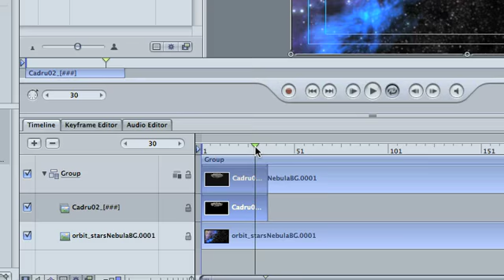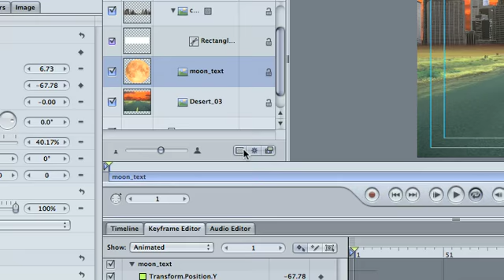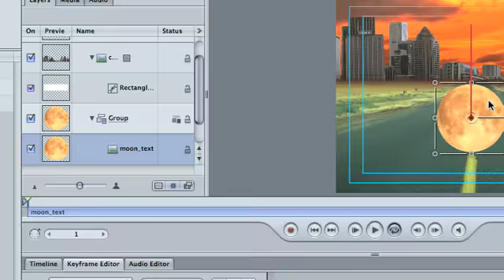itraining.ro - FCS101 - Final Cut Studio 2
introducere in elementele esentiale ale pachetului Final Cut Studio 2 (Apple MAc - OSX).